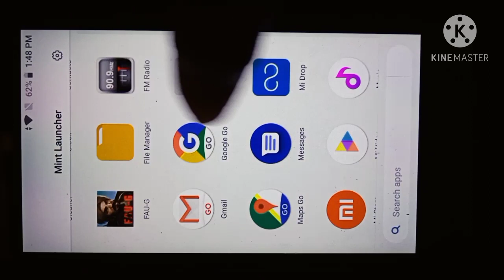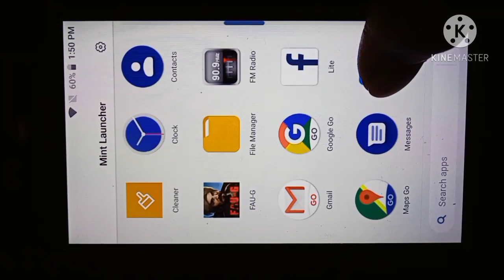1GB रैम मोबाइल पर फौजी गेम चलेगा या नहीं || fau-g game play 1gb ram mobile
आज की वीडियो में मैं आपको बताया हूं, 1GB रैम मोबाइल फोन में फौजी गेम चलेगा या नहीं, क्या फौजी गेम 1GB रे मोबाइल फोन में चलेगा, जानने के लिए बने रहे वीडियो में लास्ट तक,

Fau-g game play
1gb ram mobile fau-g game play
Play fau-g game 1gb
Radmi go mobile fau-g game
Republic Day fauji game
Play fauji game